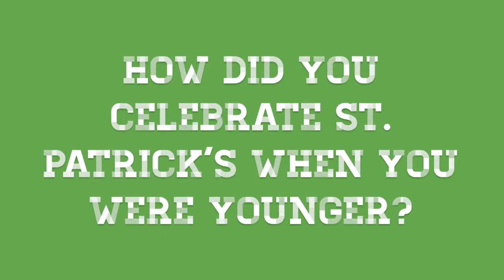Kiss Me I'm Drunk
New Media Documentary Project